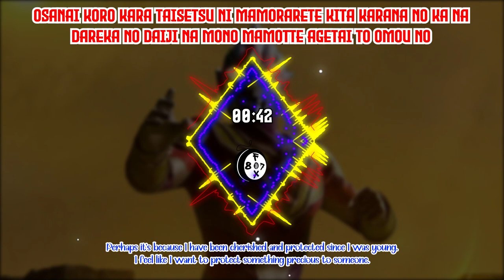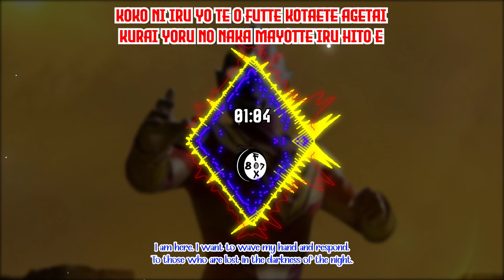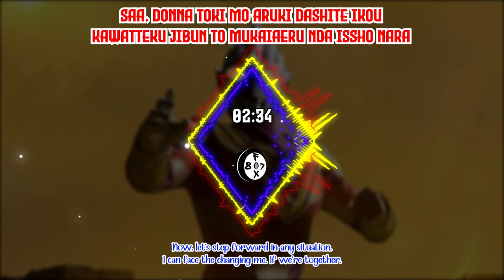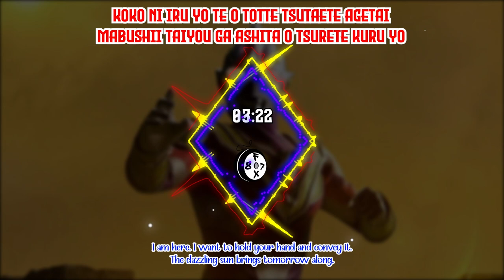STEP UP TOMORROW - Ultraman Trigger "Yuna" Song Lyric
STEP UP TOMORROW is the character song for Yuna Shizuma, released on the Ultraman Trigger: New Generation Tiga Character Song Mini Album.

Lyrics: Yohei Matsui
Composition/Arrangement: Sayaka Hatori
Artist: Runa Toyoda